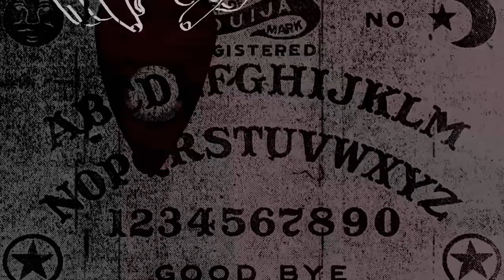I Am Changing EVERYTHING - The Future of DemonMama